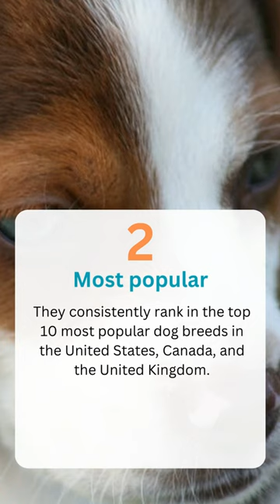5 Fun Facts About Beagles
Beagles are a beloved dog breed that have captured the hearts of dog lovers all over the world. Known for their friendly personality, curious nature, and distinctive howl, these adorable pups have a lot to offer. However, there's more to beagles than meets the eye!